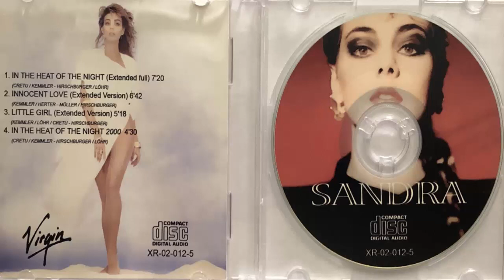Sandra In the heat of the night (12' Extended Full) (1985) (Mini CD Maxi)